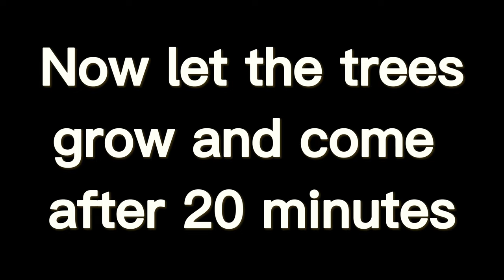How do i do a wood farm with create mod? Basic Tutorial | (2.000 items per hour!)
In this exciting video, I'll show you how to build an amazing wooden farm in Minecraft using the Create mod. If you're a construction enthusiast and love rustic aesthetics, this tutorial is perfect for you.

Throughout this video, I'll guide you step by step in creating a fully functional wooden farm. Using the tools and blocks from the Create mod, you'll learn to design an elegant and efficient structure that maximizes your wood production.

You'll discover how to use clever redstone techniques and advanced mechanics to automate the tree farming and logging process. We'll build conveyors, elevators, and storage systems that will make your farm truly impressive.

Furthermore, I'll show you how to personalize your wooden farm to suit your own style. You'll be able to add decorative details such as gardens, fences, and lights that enhance the beauty of your creation.

Whether you're a novice player or an experienced one, this video is perfect for everyone. We'll learn together, and I assure you that you'll be amazed by the possibilities offered by the Create mod for construction in Minecraft.

So grab your tools, put on your armor, and join me on this adventure of creating a wooden farm in Minecraft with the Create mod! Don't miss out!